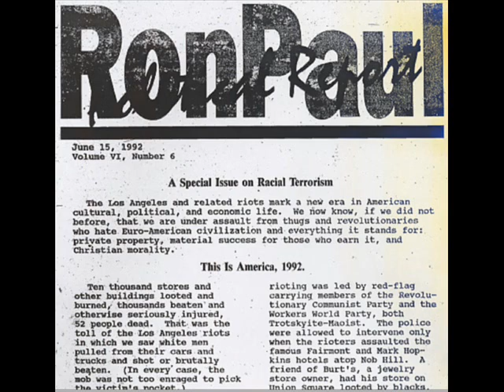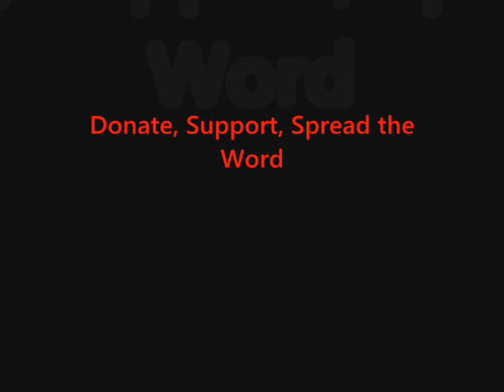FSRN Ron Paul Rally in Tampa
In advance of this week's convention, Republican Party leadership took efforts to quell a potential challenger, Congressmember Ron Paul. Although Paul only has about 175 delegates, his supporters are working to the very end, some even distributing an open letter to RNC delegates urging them to switch their votes. Paul doesn't have a speaking slot at the official convention, but he did hold a counter rally Sunday, where thousands gathered at the University of South Florida for what might be the retiring congressmember's last bid for president. From Tampa, WMNF's Samuel Johnson reports.